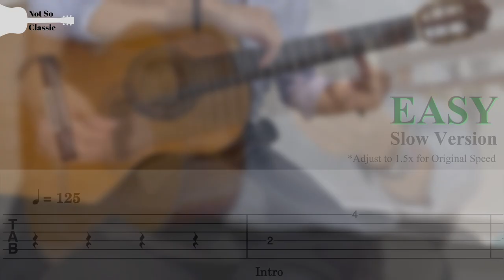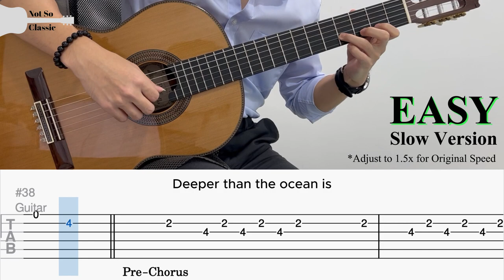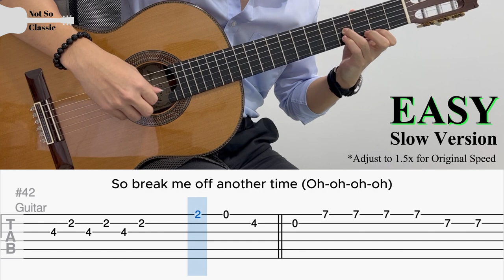Seven by Jungkook ft. Latto (EASY Guitar Tab)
『 Seven 』by 정국 (Jungkook) ft. Latto | Fingerstyle Guitar Cover

BPM: 125
Tuning: Standard
Capo: None